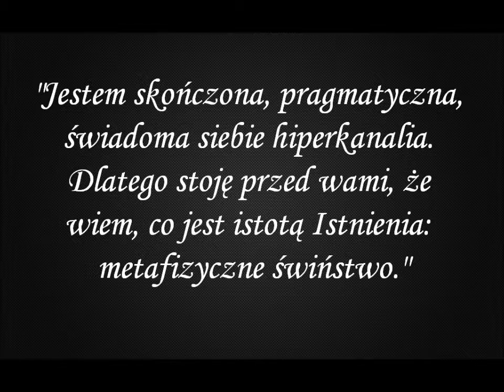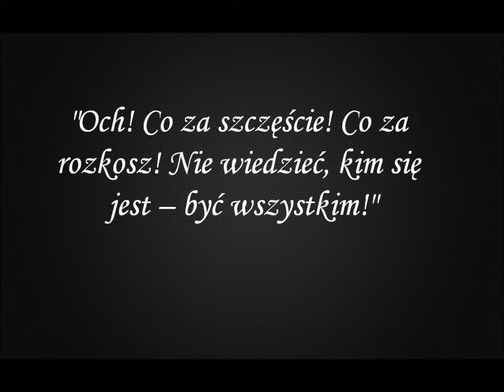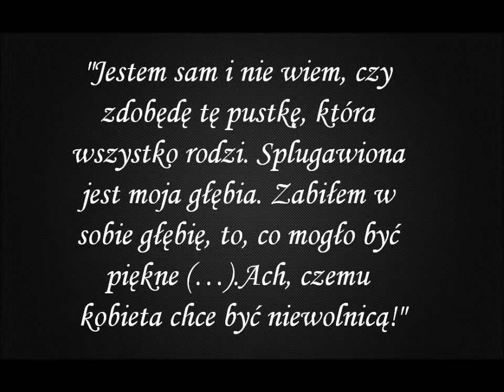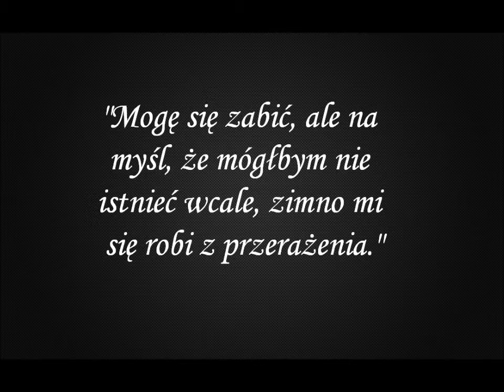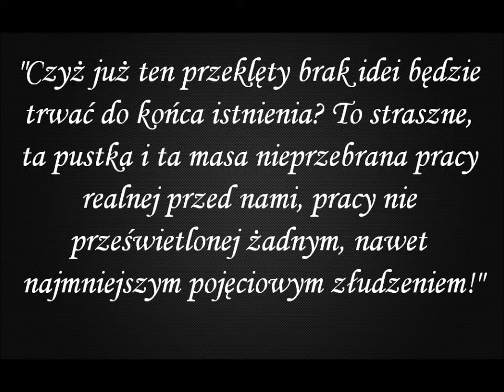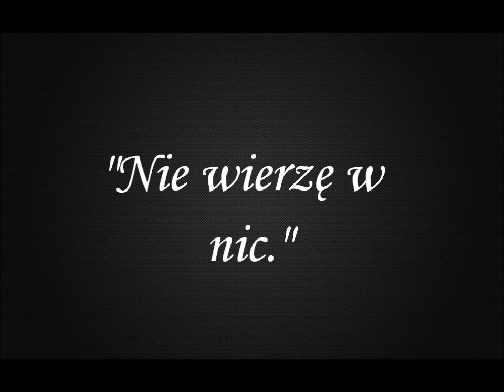Nie wierzę w nic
Stanisław Ignacy Witkiewicz - dramaturg, malarz, pisarz i filozof, niezrozumiany za życia katastrofista, wielki artysta awangardowy, inspiracja do stworzenia tego krótkiego filmu.